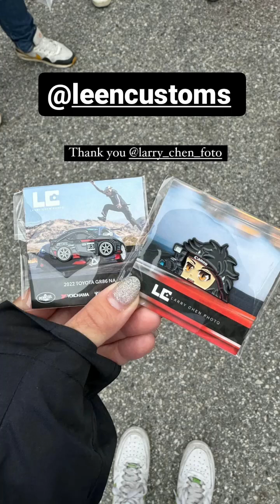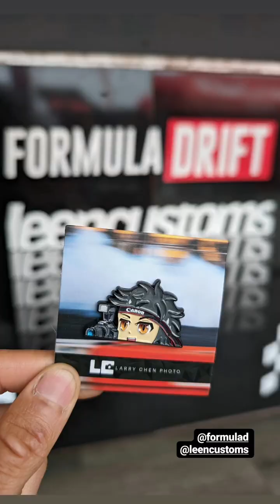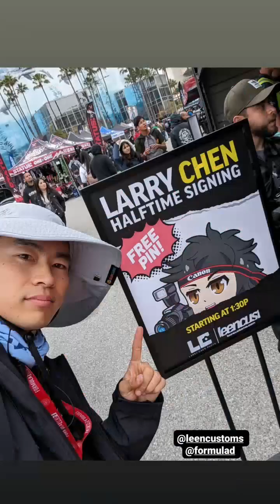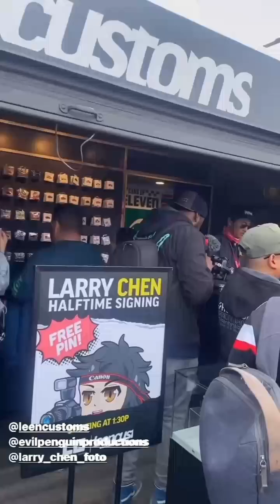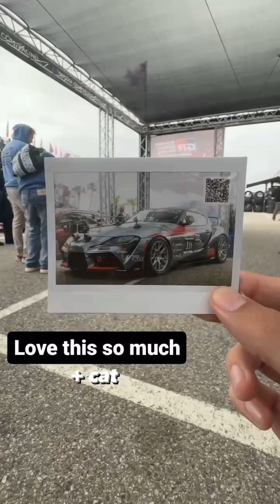1 этап Formula Drift 2024. Larry chen (Instagram stories от 13.04.24)